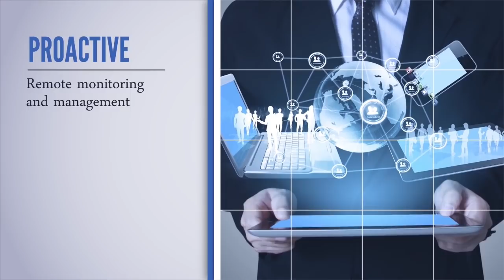TerpTalk postgame w Jimmy Patsos v Marshall 2018 11 23 Maryland Basketball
Wayne Viener and Bruce Posner are joined by guest Jimmy Patsos as the Terps roll over Marshall 104-67.